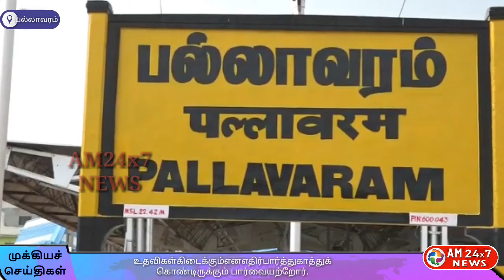உதவிகள் கிடைக்கும் என எதிர்பார்த்து காத்துக் கொண்டிருக்கும் பார்வையற்றோர்.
கொரோனா ஊரங்கள் சமூகத்தில் அடித்தட்டு மக்கள் தவித்துக் கொண்டிருக்க பல்லாவரத்தில் வசிக்கும் பார்வையற்றோர் தங்களது வாழ்க்கையை நடத்த முடியாமல்
உண்ண உணவின்றி வறுமையில் போராடி வருகின்றார்கள்

சென்னை பல்லாவரத்தில் உள்ள சர்ச்சுக்கு சொந்தமான குடியிருப்பில் 20-க்கும் மேற்பட்ட பார்வையற்ற குடும்பத்தினர் சுமார் முப்பது வருடங்களாக
வசித்து வருகின்றனர்.

இங்குள்ள 24 பேர் அடங்கிய இசைக்குழு சர்ச் மட்டுமின்றி பொது இசை குழுவிலும் பங்கேற்று வருமானம் ஈட்டி வந்துள்ளனர்.

அதுமட்டுமின்றி சிலர் சிறிய கலைப் பொருட்கள் செய்து ரயிலில் காலையிலிருந்து இரவு வரை விற்றும் அதில் வரும் 300 ரூபாய் வருவாய் ஈட்டி வந்துள்ளனர்.அந்த வருமானத்தில் தான் இவர்கள் குடும்பங்கள் நடந்துவந்தன ஆனால் தற்போதைய ஊரடங்காள் வெளியில் செல்ல முடியாத சூழ்நிலை ஏற்பட்டது.அடுத்த வேளைக்கான உணவு பொருட்கள் கூட வாங்க முடியாது நிலையில் தவித்து வருகின்றனர்.